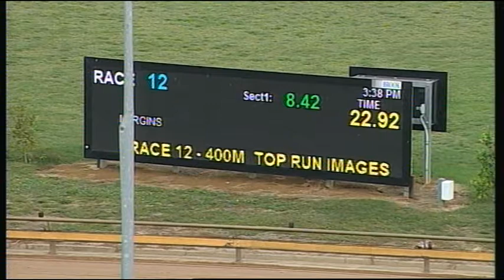WGL THU 20 DEC 18 R12